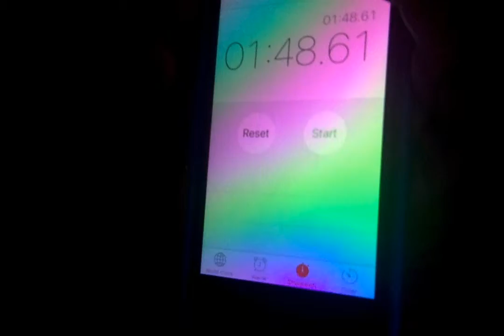shooting nerf guns under 4 mins